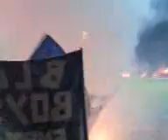inizio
livorno empoli